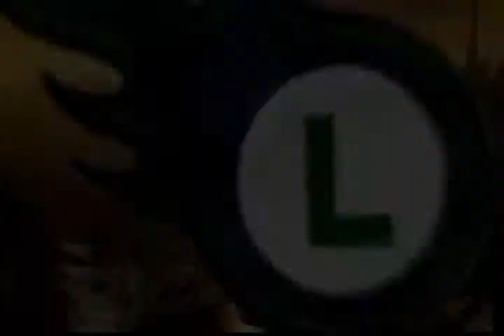Mario Strikers Charged - Episode 5.5 - Wario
-(Part 2)-

Dawn - Temporary